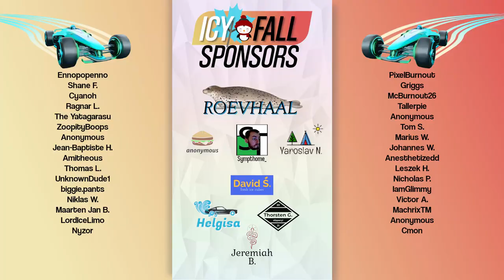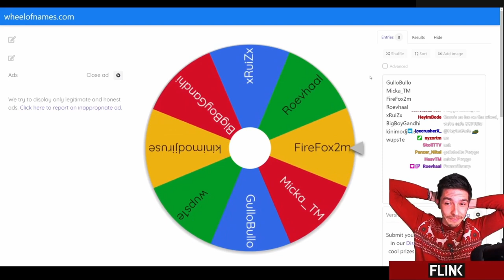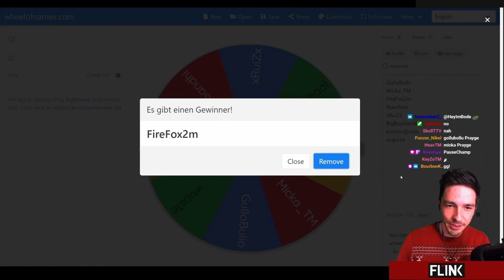THIS is how good the best ice players are! - Icy Fall world records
Icy Fall 2021 is over. Now we can finally look at the insanely satisfying ice world records!

VVVVVV OST - Predestined Fate
Celeste OST - First steps
Mewmore - Floaroma Town
Zelda Spirit Tracks - Realm Overworld
Trackmania 2 Valley Soundtrack
Mewmore - Majora's Mask Progressive Rock Medley
Mewmore - Fi's Theme
Lost on Purpose - Harris Heller